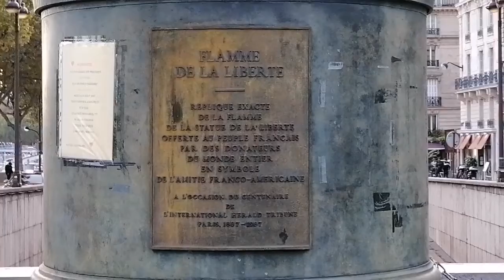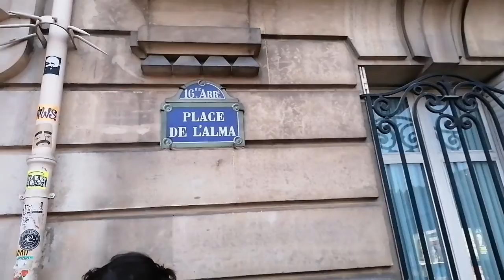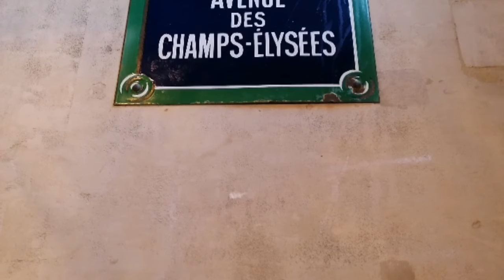PARIS Things to see Eiffel Tower, Memorial Flame, Street Vendors. The city of Lights Never Sleeps.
A tour of Central Paris, Memorial and social life in Paris etc.